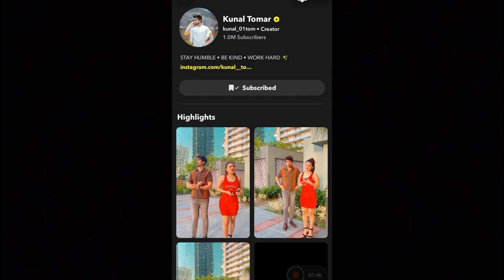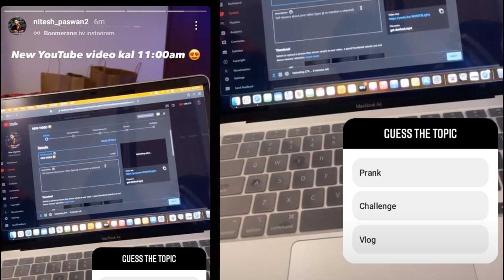Aaj Surbhi Rathore ने मेरा दिल जीत लिया 🥰 | She won my heart 💓 | SLR Minni review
Bubyeeee!